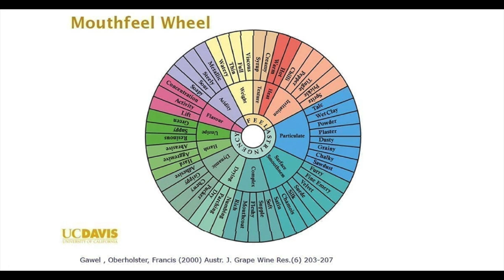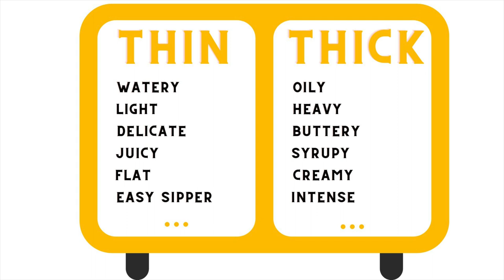Most Underrated Feature of Your Whiskey Experience? | How Important is Mouthfeel? | Blind Battle!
In this new series, I'm breaking down the different features that contribute to a great (or not so great) whiskey experience! Next up is mouthfeel. If you ask me, this is one of the most underrated features of describing and tasting whiskey. If you think about it, the feeling of a whiskey or bourbon in your mouth plays a major role in whether or not you like it. Let's put two very different bottles head to head to see how much mouthfeel really matters! Cheers!